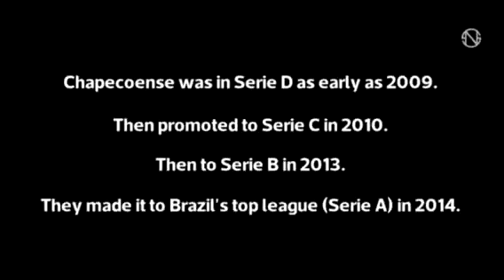1 Minute of Silence for CHAPECOENSE